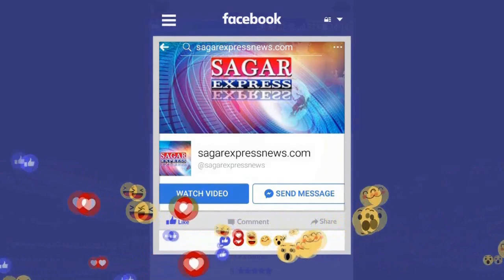सागर --एक पुलिस वाले ने जान पर खेलकर दो नील गायो की जान बचाई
बहादुर पुलिस वाले को सलाम